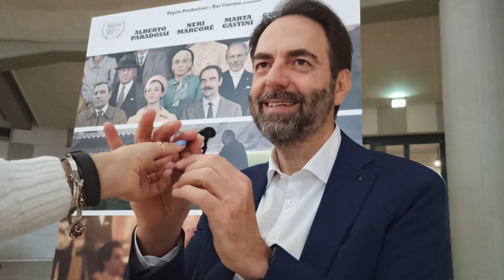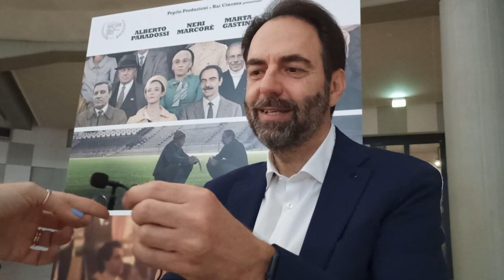Zamora - Intervista esclusiva al regista Neri Marcorè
- Zamora, di e con Neri Marcorè e con Alberto Paradossi, Anna Ferraioli Ravel, Antonio Catania, Giacomo Poretti, Giovanni Storti e Marta Gastini, dal 4 aprile 2024 al cinema.
Il regista Neri Marcorè risponde alle domande di Antonella Molinaro